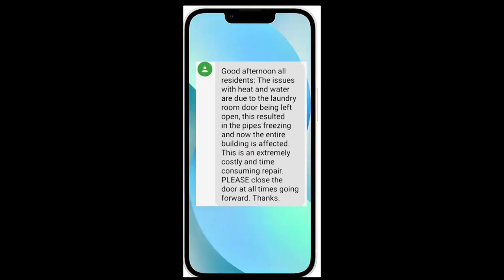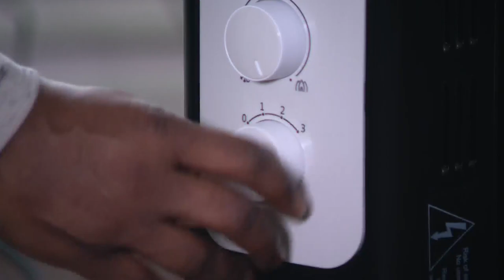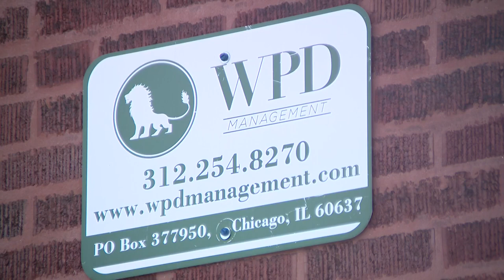South Side apartment tenants demand answers after going days without heat, water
WGN's Courtney Spinelli reports on the story.